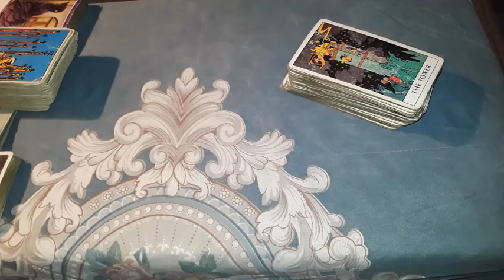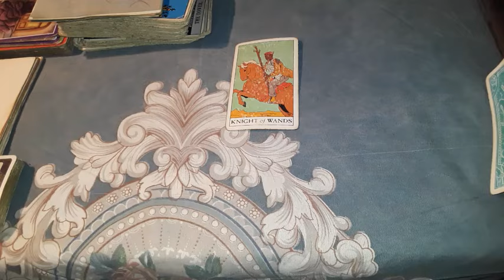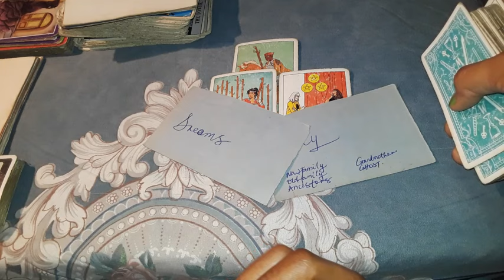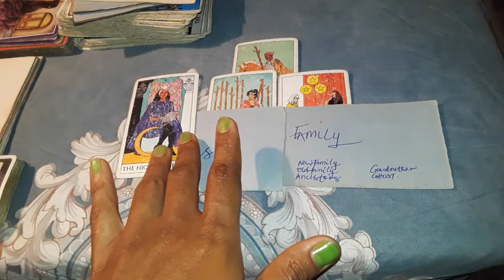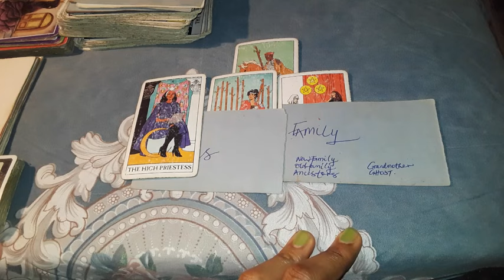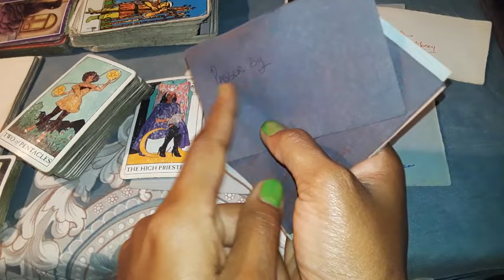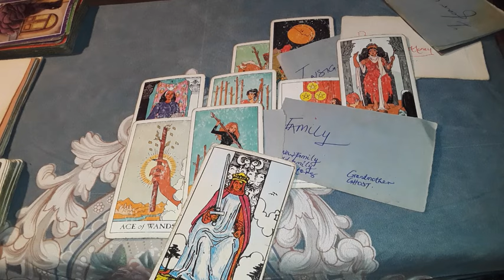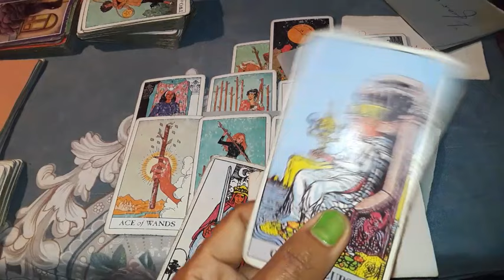♋CANCER🔥You are their Guilty pleasure, top league, receiving gifts